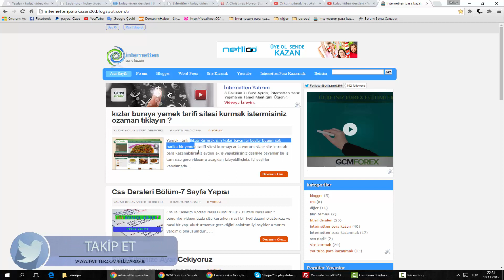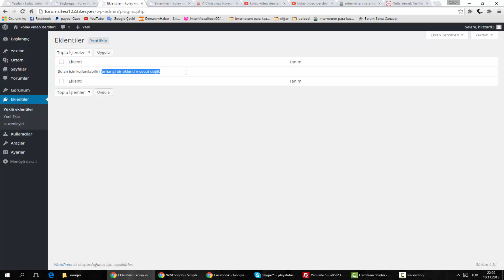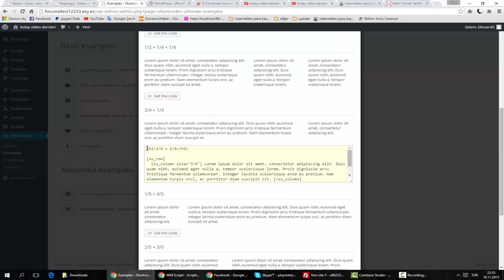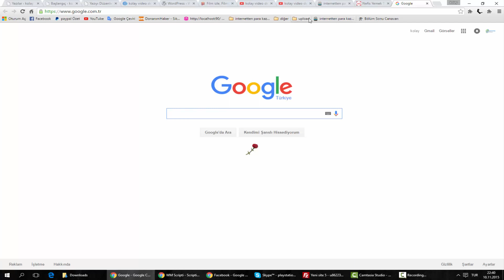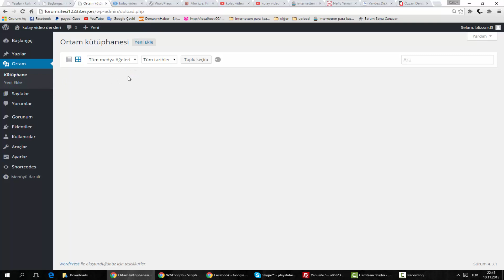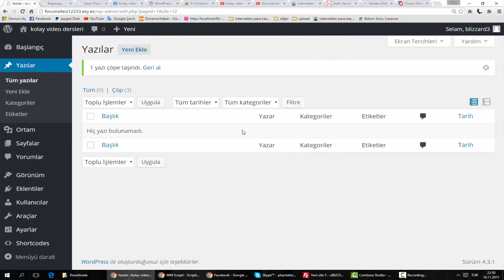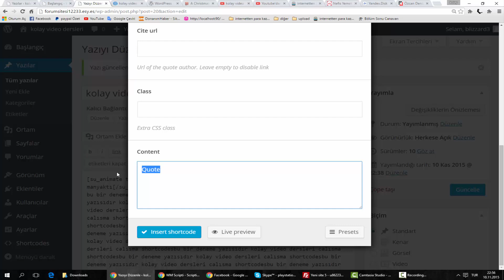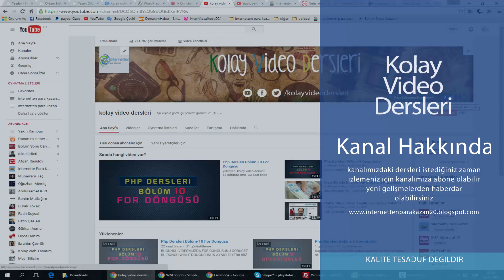mükemmel wordpress eklentisi kurulumu